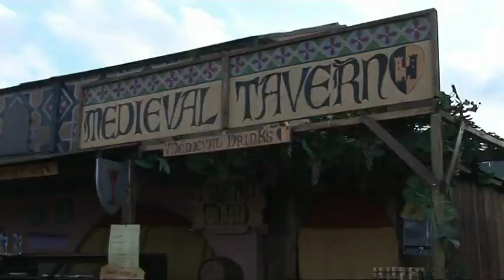Chalke Valley History Festival 2014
With talks, debates, historic vehicles and hairy vikings, this Wiltshire event has been called Glastonbury for historians. Chrissy Sturt visited the festival, now in its fourth year.